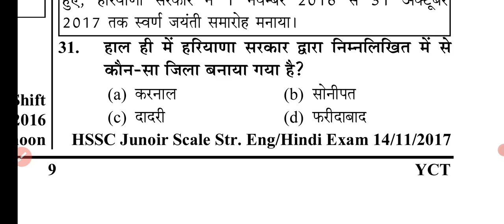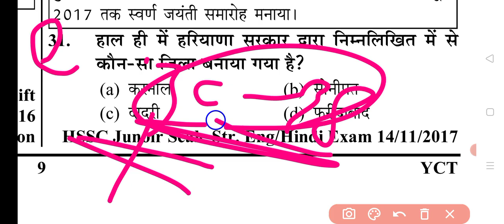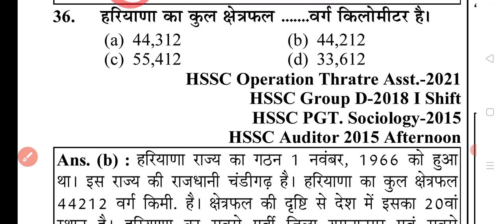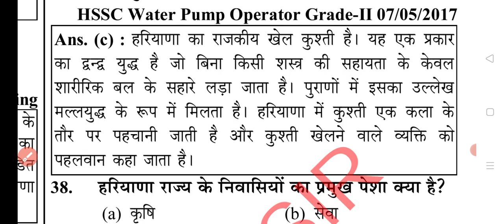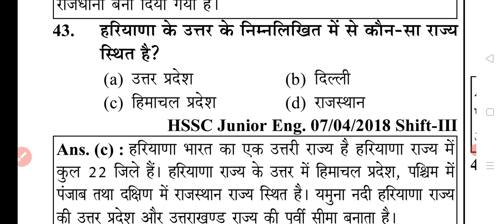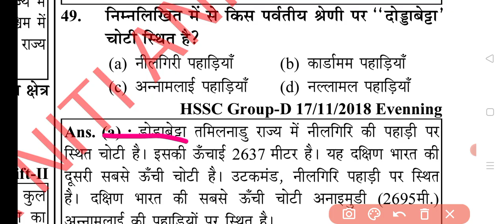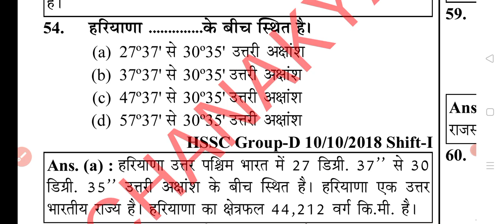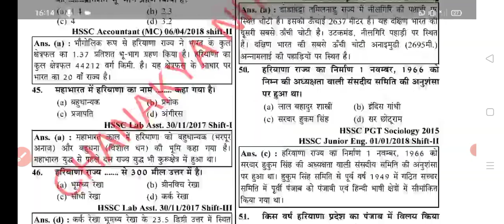HSSC CET 2025 ! ( 50 + प्रश्न ) डेली टॉपिक वाइज धांसू क्लास -2